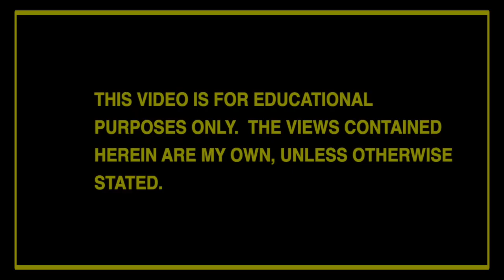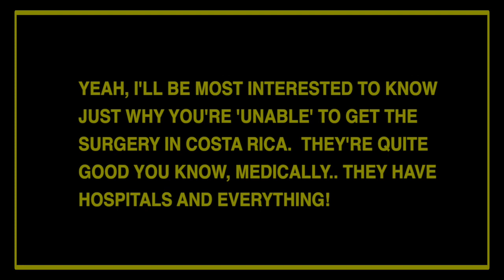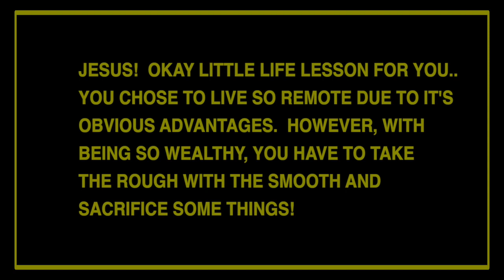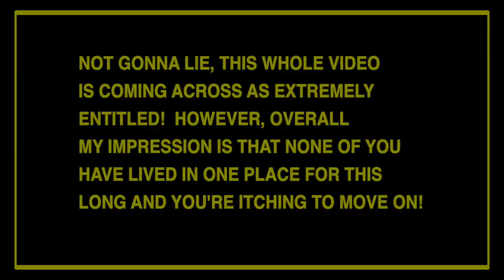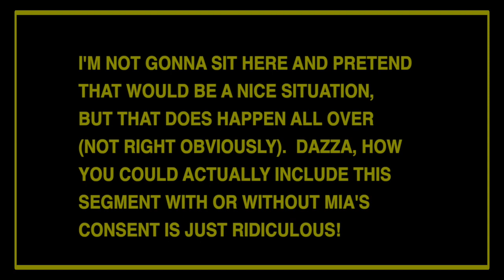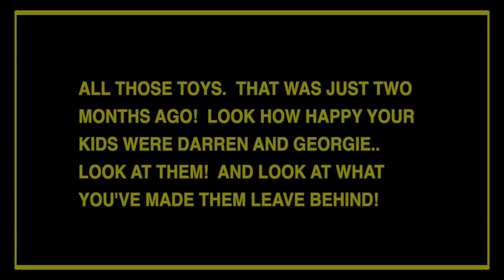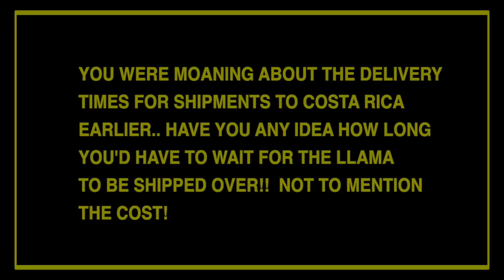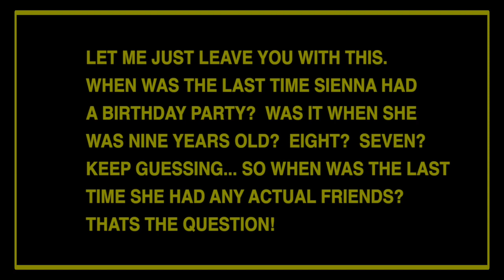Fizz Family KIDS leave their toys and life behind AGAIN??!